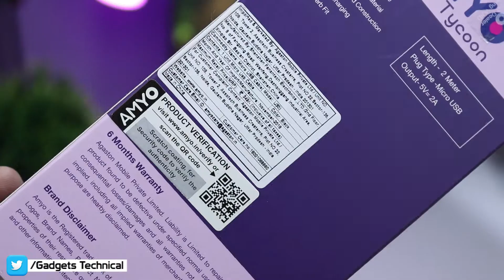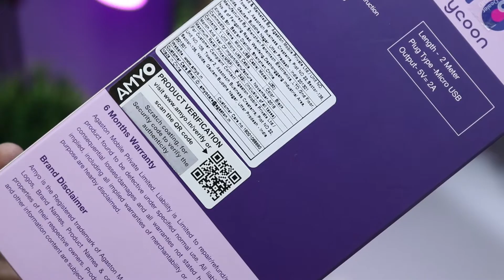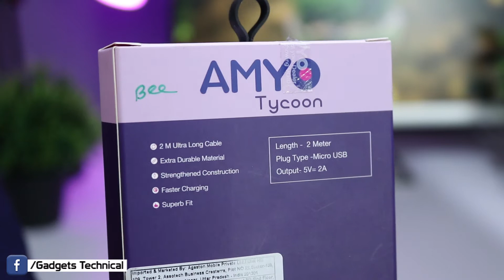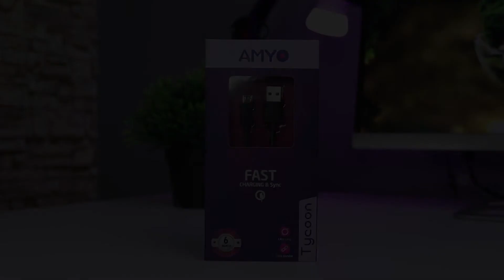AMYO Data Cable | Best Micro USB Charging + Data Cable | Best USB charging Cable For Smartphone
Best Micro USB Cable | Best USB Cable For Smartphone charging

AMYO Tycoon U30 2 Meter Micro USB 2A Fast Charging Cable

1] Photron P10 Portable Bluetooth Speaker

2] Sony SRS-XB01 Extra Bass Portable Wireless Speaker

3] Mi Compact MDZ-28-DI Bluetooth Speaker

4] PTron Sonor Bluetooth Speaker 3W Wireless Mini Speaker Portable BT Speaker

5] KDM Higadget Bluetooth Speaker for All Smartphones

Link : KDM Super base Portable bluethooth Speaker KDM -SP335

7] KDM KM - 303 Travel Mini Bluetooth Speaker

Power Banks:

1] Ambrane 10000mAh Lithium Polymer Power Bank

2] Ambrane PP-11 10000mAH Lithium Polymer Power Bank

3] Portronics POR-235 Indo 10D 10,000 mAh Power Bank with Display

4] Ambrane 20000mAh Lithium Polymer Power Bank

5] Syska Power Core 100 P1015B-WH 10000mAH Lithium Polymer Power Bank
3.0 USB HUB
Portronics POR 697 USB 3.0 HUB 4 Port

● KDM SP-115 Speaker

● KDM Ear Phone Rs.140/-

● KDM Adapter with 3.4 Amp 3 Port USB Charger Rs.355/-

● KDM USB 2.0 4 Ports Hub

All content used is copyright of Gadgets Technical, Use or commercial display or editing of the content without proper authorization is not allowed.